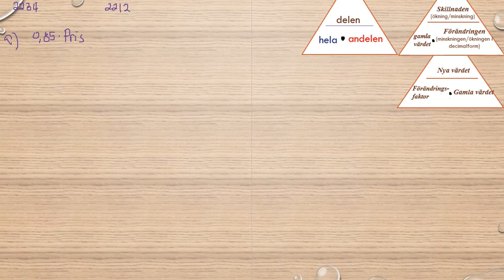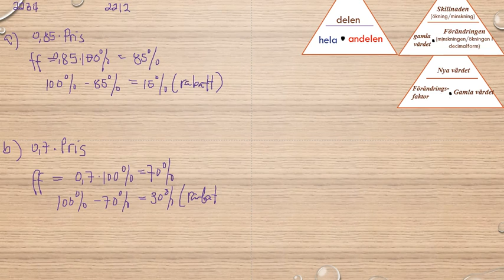Matematik 5000 Ma 1a röd Kapitel 2 Procent Beräkningar av det nya värdet 2234